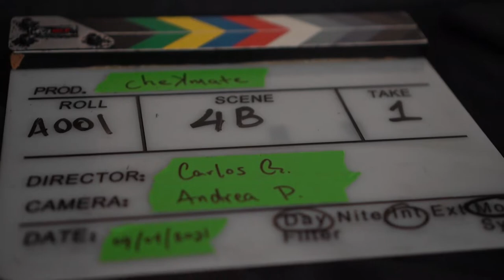cheKmate - Behind the Scenes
Take a look behind-the-scenes of the short vertical comedy, cheKmate!

Shot and cut by Andre Pascual